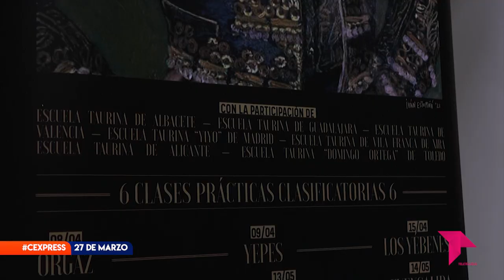CONECTAMOS EXPRESS 27 DE MARZO DE 2023